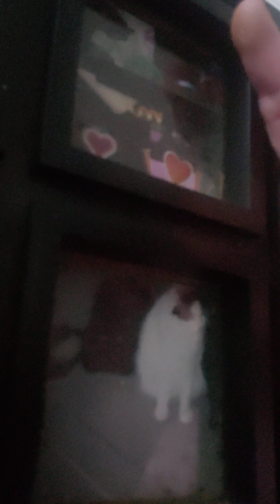crying(not fake) scared & worried about Hope cause even if i raise alot who knows what will happen!!